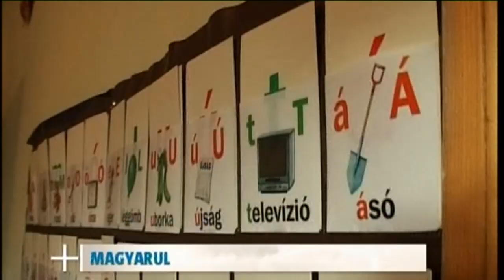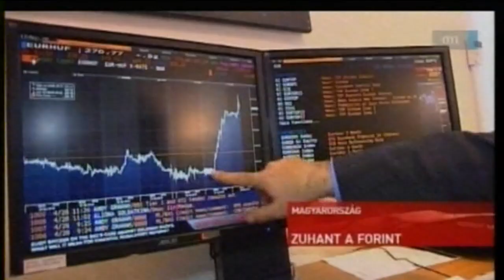Dumafilm (leghosszabb változat)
Három fiatalkori jó barát - Dettre Gábor, Heller Gábor és Fábry Sándor. Három különböző életút, három különböző reakció az életre. Szomjas György kamerája előtt e három ember őszintén beszél különös barátságukról, viszonyukról a jelenlegi magyarországi helyzethez.

rendező: Szomjas György
operatőr: Dénes Zoltán, Mráz István

szereplő:    Fábry Sándor ,Heller Gábor ,Dettre Gábor